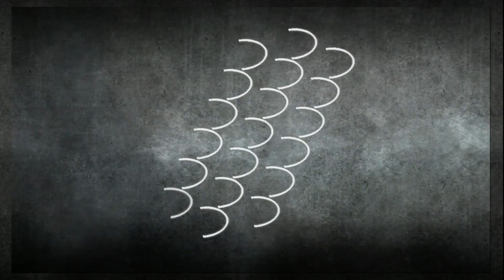MAKOTO IS A GOD : 3rd Strike - The Online Warrior Episode 72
NETDUMA - The only gaming router in the world that will fix lag.